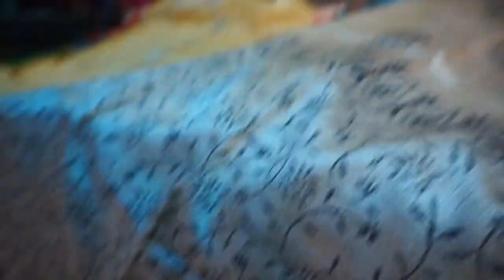THE MOST COSTLY CLOTH EVER | VISIT TO DELHI HAAT (VLOG 27)- SEASONS WITH PALAK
IN TODAY'S VIDEO I WENT TO DELHI HAAT INA FOR A SURVEY ON FABRICS

IF YOU LIKE IT BE SURE TO HIT THE THUMBS UP BUTTON

SHARE THE VIDEO... IT REALLY ENCOURAGES FOR MAKING MORE SUCH VIDEO

LEAVE YOUR FRIENDLY COMMENTS IN THE COMMENT SECTION BELOW

NOW SEASONS WITH PALAK IS ALSO ON FACEBOOK

MY USERNAME ON INSTAGRAM IS SEASONS WITH PALAK

MY SNAPCHAT USERNAME IS SEASONS WITH PALAK

YOU READ THE DESCRIPTION TILL THE END